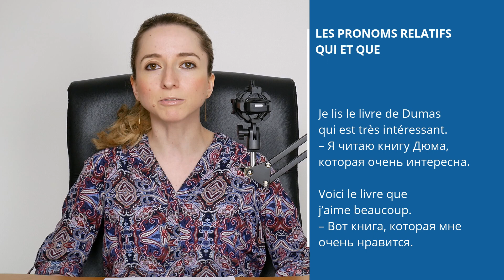Относительные местоимения qui и que (который) во французском. Les pronoms relatifs qui et que.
Знаете ли Вы, что относительные местоимения (или les pronoms relatifs ) qui и que имеют одинаковый перевод во французском языке? В видео я расскажу, как именно их нужно переводить, какую грамматическую функцию в предложении они выполняют,  когда именно употребляется относительное местоимение qui, а когда – que, а также, нужно ли после qui и que ставить апостроф во французском языке.

Автор:
Преподаватель французского языка онлайн Анисова Наталья.

license. Ft: Kara Square (mindmapthat)